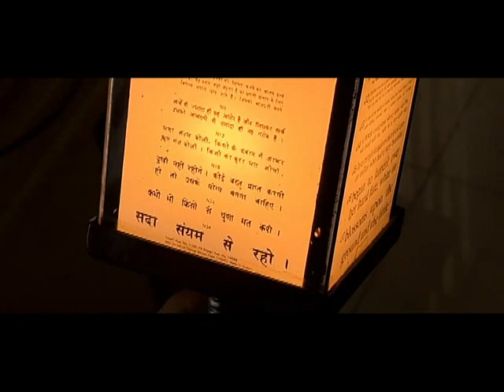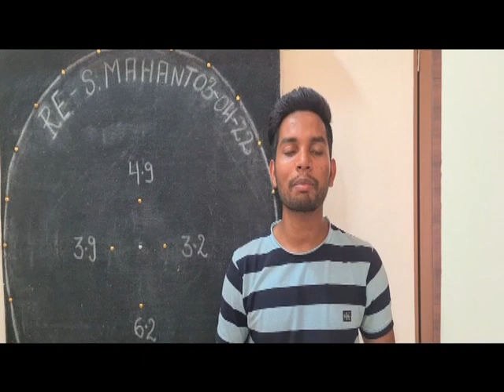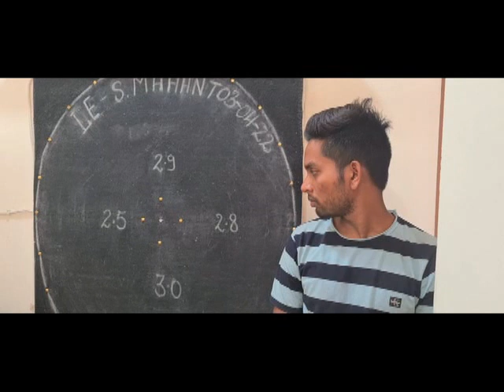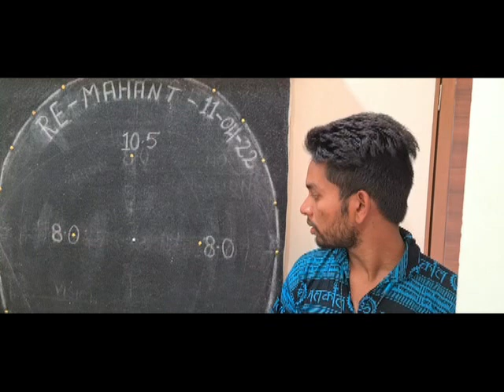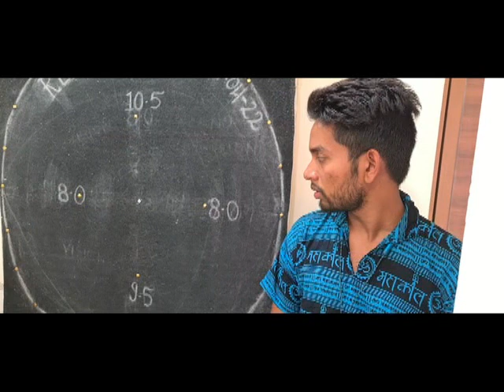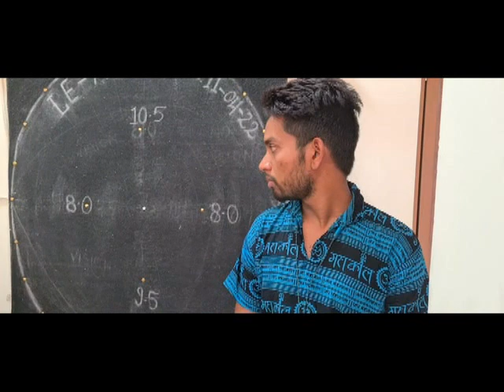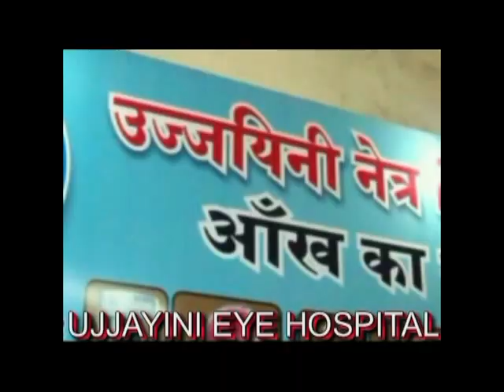Treatment Of Retinitis Pigmentosa {R P Night Blindness} see improvement By Dr Rishabh Jain Ujjain Mp